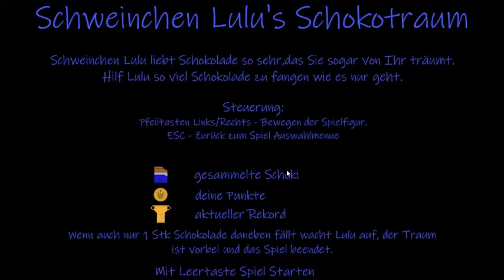GermanGameDevShowcase 7 /Apfelfangen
Meine Einsendung zum German Game Dev Showcase 7

Bitte Besucht LetsGameDev
Für den Showcase sowie andere coole Videos.

Ich Arbeite mit folgenden Programmen.
1.Unity
2.Gimp
3.Audacity
4.MuseScore
5.OBS
6.Windows Movie Maker